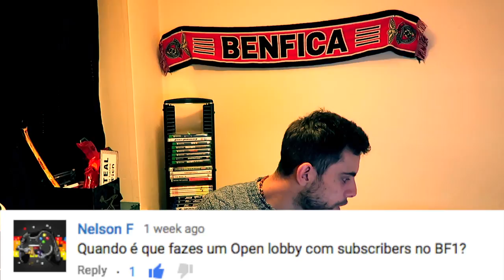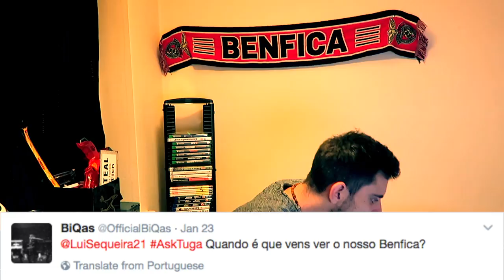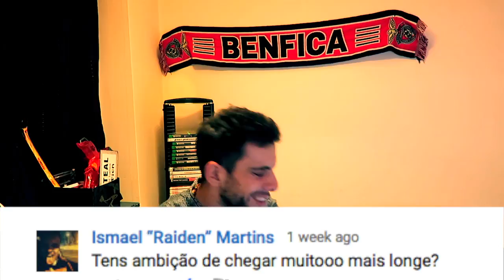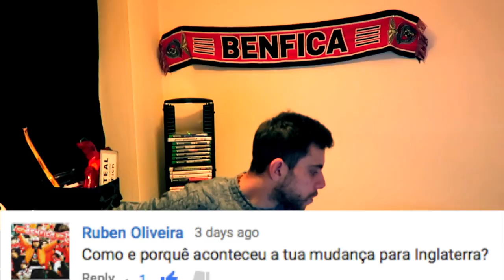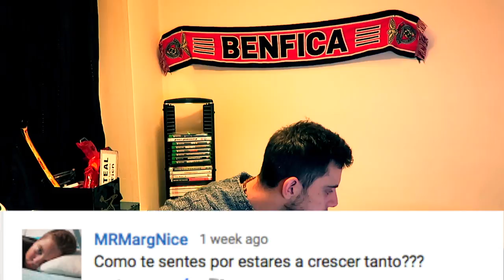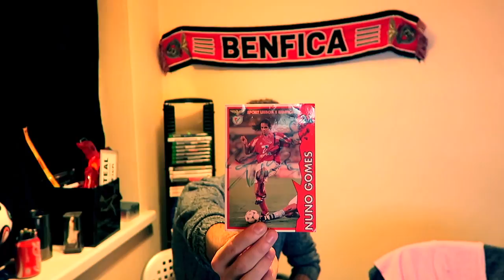Somos 200 e poucos | Q&A Para Celebrar!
Ja chegamos e ultrapassamos os 200 inscritos.. Vamos Celebrar! :)
Facam Like e inscrevam se, se ainda não o fizeram!

Twitter: @LuiSequeira21 Sigam me caralho xD

Mais alguma pergunta deixem nos comentários.

Abraço e Portem se!